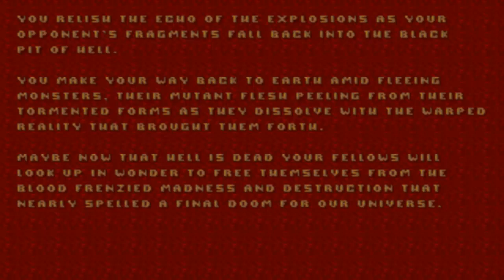[Plutonia] Plutonia 2 - Map 30: The Gatewatcher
Played and recorded with glboom 2.1.5.3. UV Max. Requires Plutonia to play.

This map actually caused me a lot of problems. So many ways to easily die here and that isn't even the hard part. The hardest thing about the level is positioning yourself perfectly on a small platform, while trying to not get hit by any enemies, in order to even hurt the boss. I did like the 3D effect they had for the boss though.